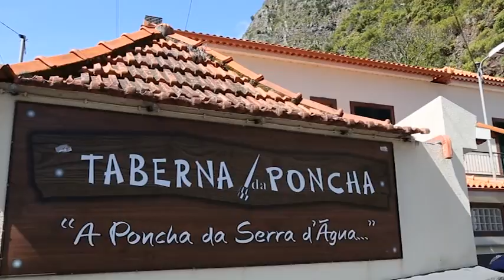Madeyra - Западная часть